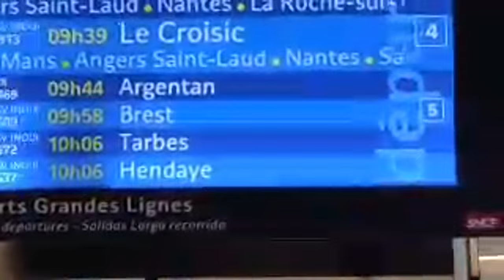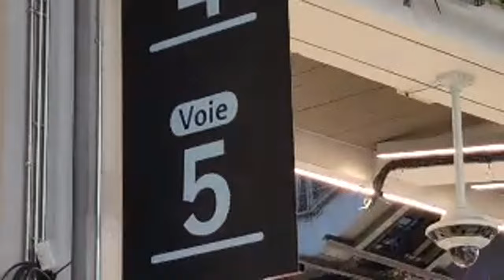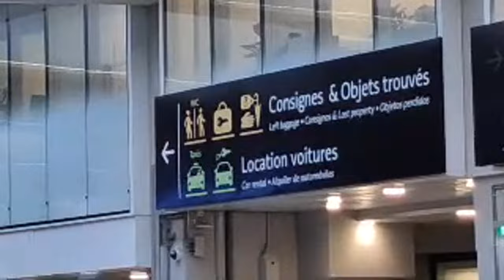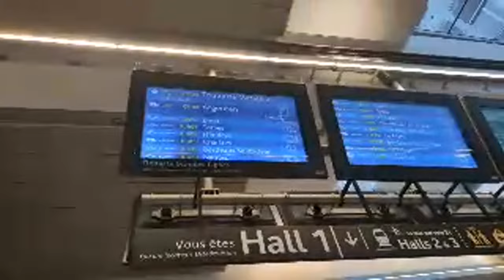AMBIANCE TOURISME EN FRANCE/ GRANDES LIGNES PARIS MONTPARNASSE/ GA MONTPARNASSE PARIS-BORDEAUX